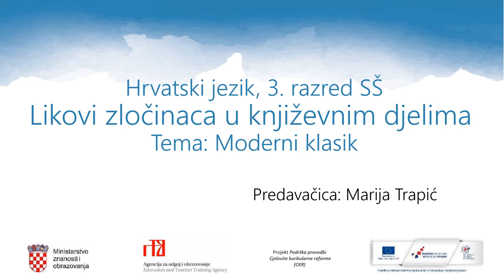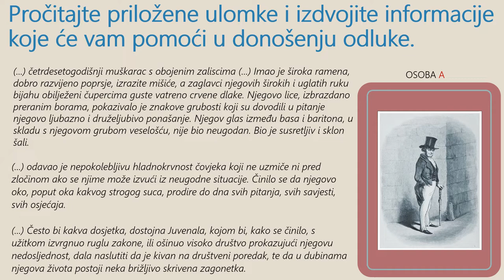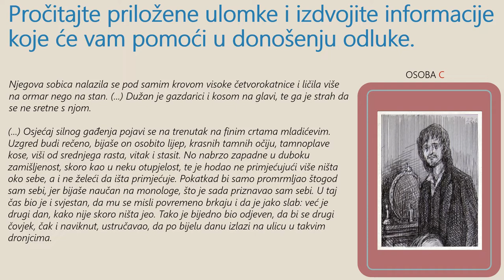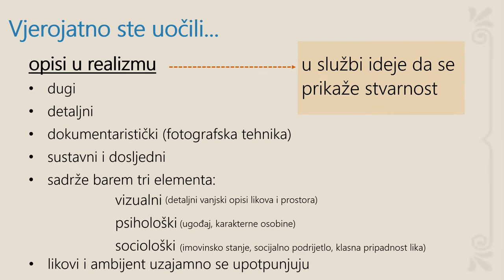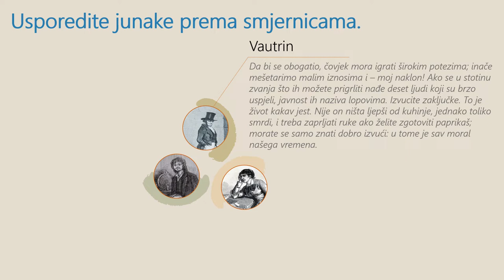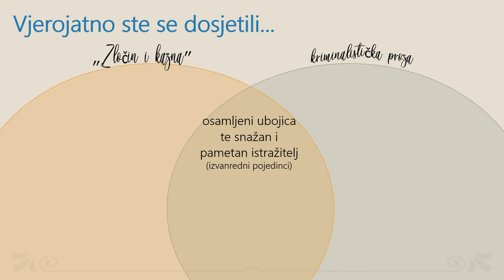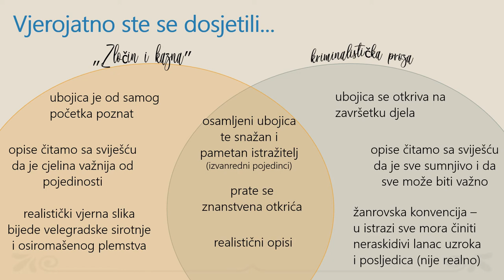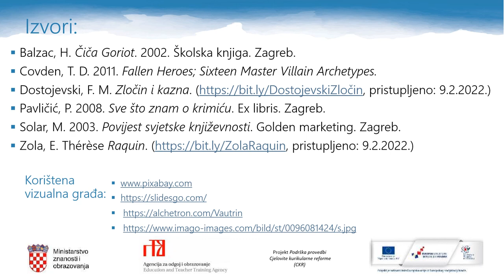Hrvatski jezik 3.r SŠ - Likovi zločinaca u književnim djelima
Autor: Marija Trapić
Poveznice na dodatne sadržaje: